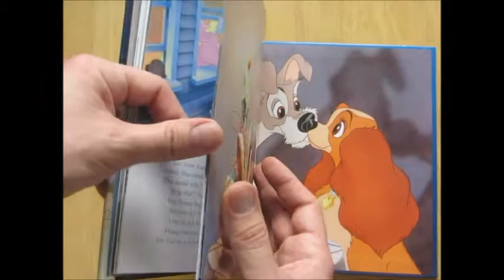Disney Lady and the Tramp Magical Story